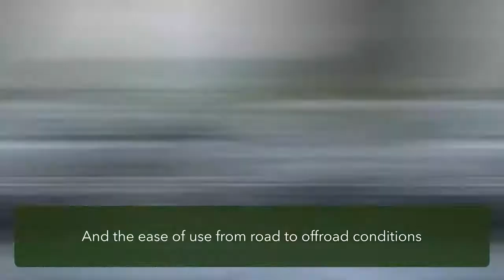The summer of SUVs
Video throwback to the times when travelers could move freely from one province to another without having to quarantine, and when fuel prices were way more reasonable. Hopefully someday this freedom to travel would be restored, and this time we'd be on all-electric, 100% sustainable and totally cruelty-free SUVs (automobile components/materials not sourced from animals). TessDrive Roadtrip isuzu toyota nissan mux rush terra Toyota Motor Philippines Isuzu Philippines Nissan Philippines, Inc.